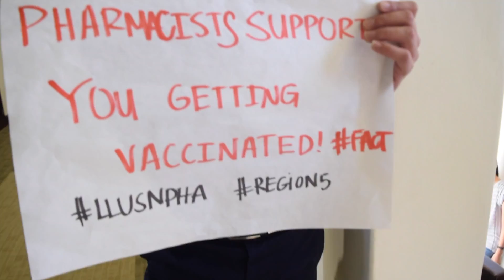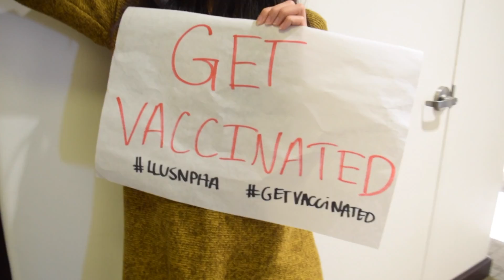Flu Vaccine (Loma Linda University)